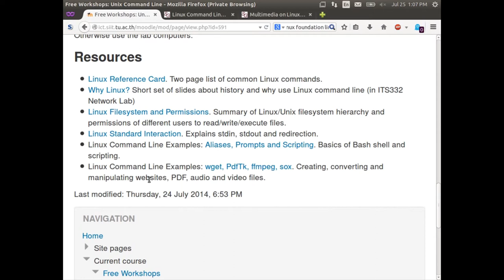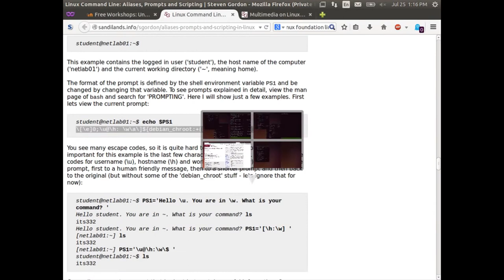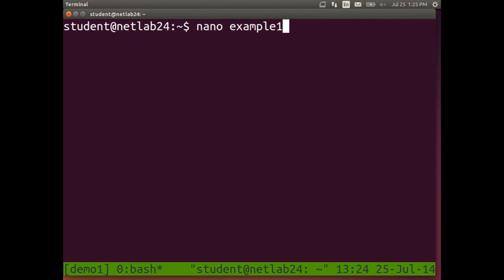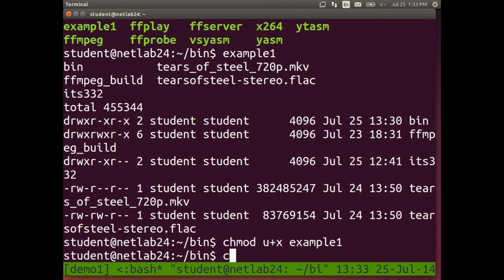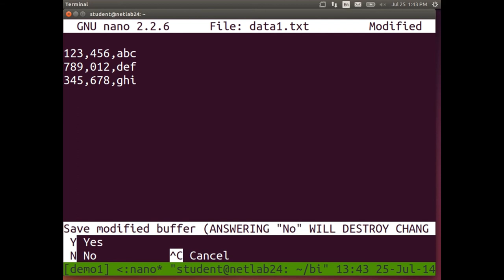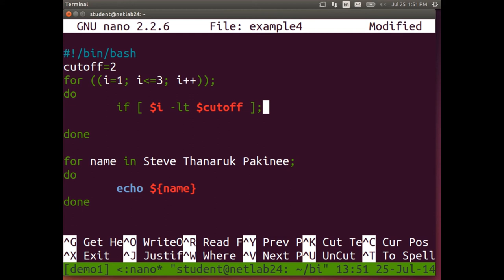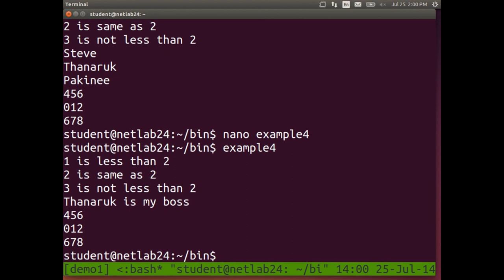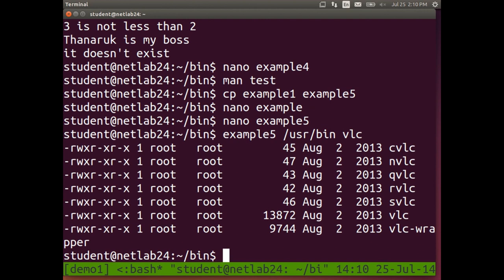Bash Scripting in Linux Command line - For Beginners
This video is for beginners, who are new in shell programming.
Shell programming is one of the most powerful features of any UNIX system. If you cannot find an existing utility to accomplish a task, you can build one using a shell script.

Credit to Author Mr.Steven Gordon